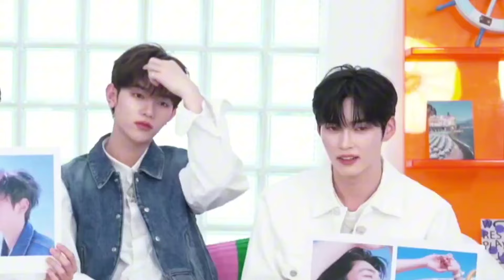Yes, I'm drowning in jealousy (Version 12.0) - HaoBin